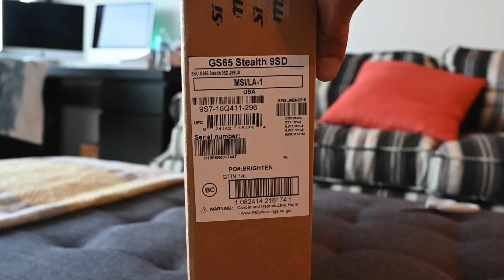unboxing MSI (with a cat) in our new apartment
Unboxing the MSI Stealth, which is actually a gaming laptop, but works perfectly for David who needed it for REVIT.
But don't be confused, the laptop is unimportant, all that matters is Benzema. The cutest cat in the world. Even when he's destroying things, and making a mess of our apartment.